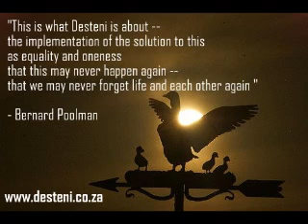The writing of Self --Forgiveness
Self Forgiveness is the gift you give yourself. In this discussion with Bernard Poolman the importance of Writing Self forgiveness is explained as well as some common sense realizations showing that who we perceive ourselves to be is not in fact real, only through self forgiveness and self honesty can we make ourselves real.

Desteni I Process is a Life-Style concept that is simply "Achieving financial freedom slowly but surely". We provide coaching/mentoring and products to help people attain financial freedom and live a better life.
See also the launch of Equal Money System The Book and make sure you get your copy of the blueprint for a new world at